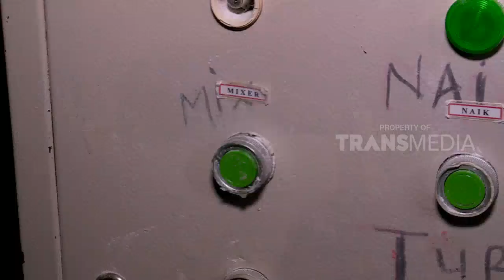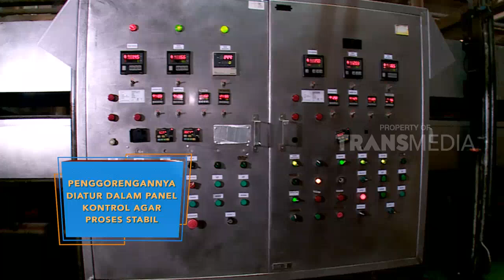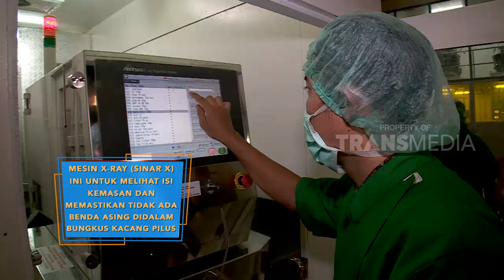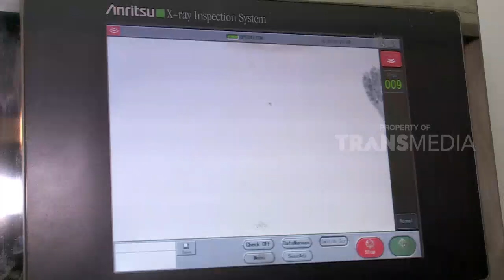LAPTOP SI UNYIL | TEMAN NONTON (27/06/18) 1-3